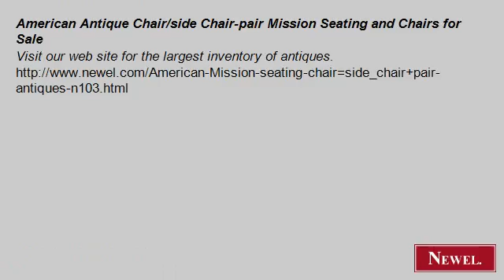American Antique Chair/side Chair-pair Mission Seating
- Newel.com: American Antique Chair/side Chair-pair Mission Seating and Chairs for Sale (Newel Art and Antiques, New York City)